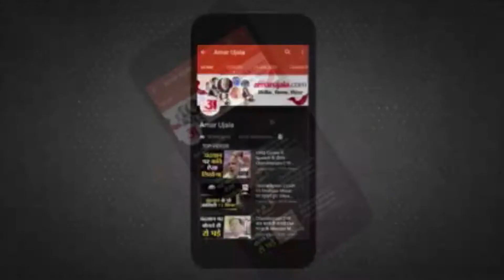Kanpur: Amar Ujala के अभियान 'मां तुझे प्रणाम' के तहत Singing, Dancing और Dress competition का आयोजन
देशभक्ति गीतों पर डांस के धुरंधरों ने जब नाचना शुरू किया तो मौजूद हर शख्स के पैर थिरकने लगे। होनहारों ने देशभक्ति के जज्बे से ओतप्रोत एक से बढ़कर एक गीतों पर शानदार प्रस्तुति दी। मौका था ‘अमर उजाला’ कानपुर के अभिनव अभियान मां तुझे प्रणाम के ऑडिशन का